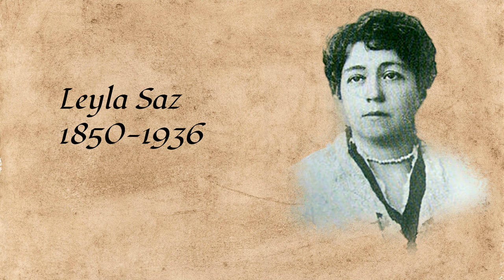Duymasın Kimse Yine Kalbi Olan Feryadımı - Leyla Saz - 19th Century Turkish Music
The song "Duymasın Kimse Yine Kalbi Olan Feryadımı" was composed by Leyla Saz in the Hüzzam makam and Ağır Aksak usul. The lyrics were also written by Leyla Saz. The performer is Muhammed Temel.

Leyla Saz was a prominent Turkish composer, poet, and writer who lived from 1850 to 1936. She was born into a family of Ottoman aristocrats in Istanbul and spent her childhood in the Dolmabahçe Palace as a member of the Imperial Harem. Saz was also one of the first Muslim female memoir writers of the Ottoman Empire and published her memoirs during her own lifetime.

Saz received a thorough education in both Turkish and Western styles, including piano studies, while growing up in the palace. She went on to compose over 200 instrumental and vocal works in her lifetime, making her a significant figure in Turkish music history. In 1908, she composed "Neside-i Zafer"(Victory March), a march for the declaration of the constitutional monarchy. The lyrics of the song praise the Ottoman Empire and its people for their great conscience and perseverance, mentioning historical figures such as Enver Pasha and Resneli Niyazi.

Turkish Lyrics

Duymasın kimse yine kalbi olan feryadımı
Bilmesin, keşfetmesin hal-i dil-i naşadımı
Rahme şayan bulmasınlar ye’s ü gam mutadımı
Olmasın tayib edenler dilber-i bidanımı

English Translation

Let no one hear my heartfelt cries,
Let them not know, discover my sad state of mind,
May they not find me worthy of mercy in my despair,
May they not find attractive my beloved who is oblivious